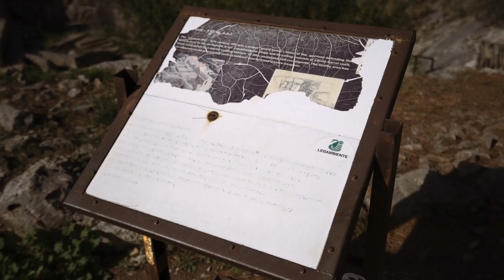Scalata alla ROCCA di CEFALU' - vlog n°4 Sicilia 2018